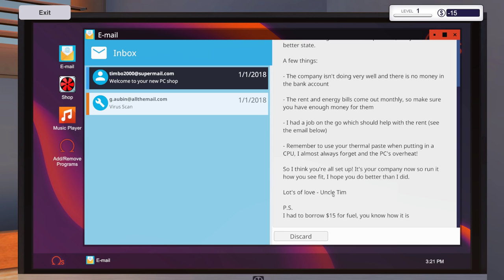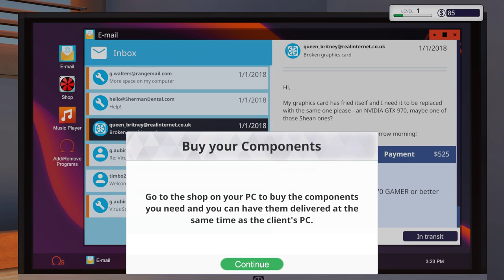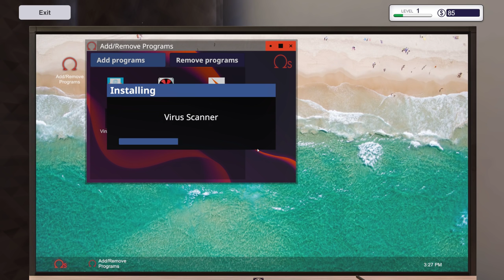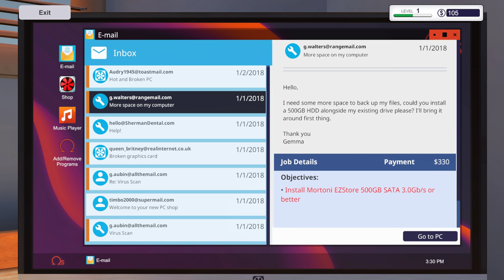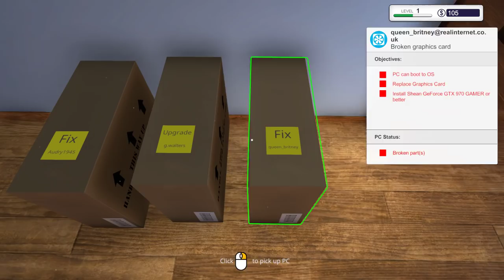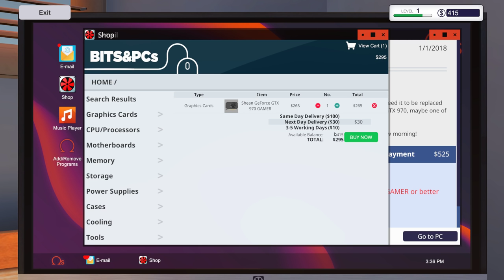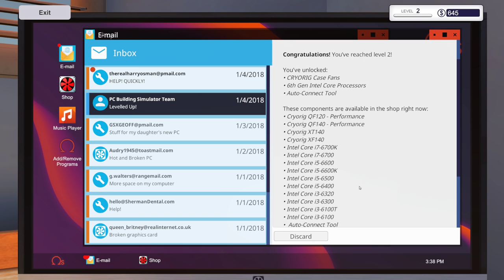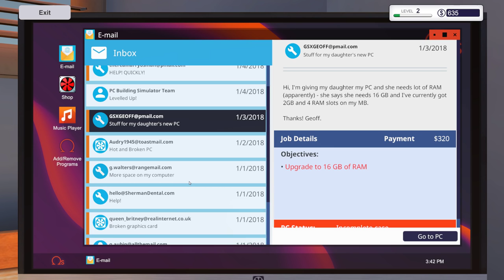СОБИРАЮ, ЧИНЮ И ЗАРАБАТЫВАЮ! - PC Building Simulator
★игра pc building simulator прохождение, обзор, на русском. симулятор сборки компьютера - чиним, собираем пк и зарабатываем в pc building simulator. симулятор,компьютер,сборка.